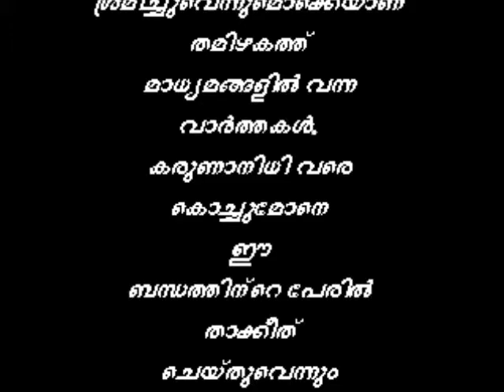നയന്‍താരയുമായി പ്രണയം ഉദയനിധി ആത്മഹത്യയ്ക്ക് ശ്രമിച്ചു